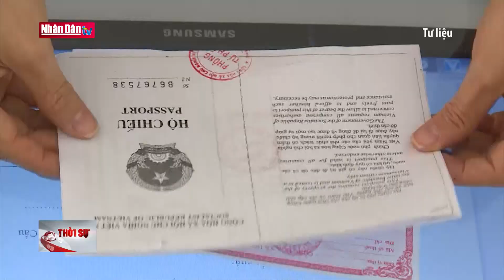Đề xuất tăng lương hưu, trợ cấp hàng tháng từ 1-1-2022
Đề xuất tăng lương hưu, trợ cấp hàng tháng từ 1-1-2022 | Truyền Hình Nhân Dân
1. Dự Báo Thời Tiết Hôm Nay